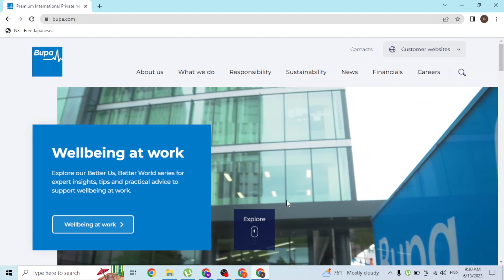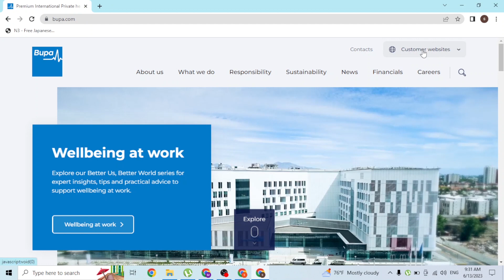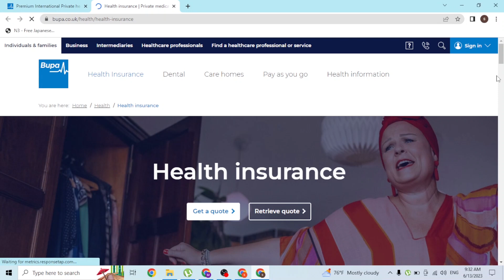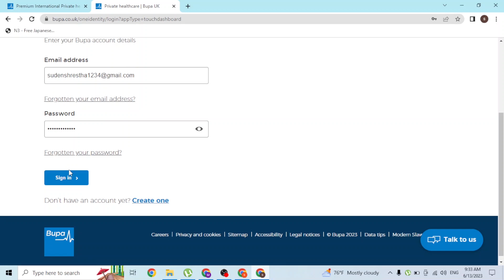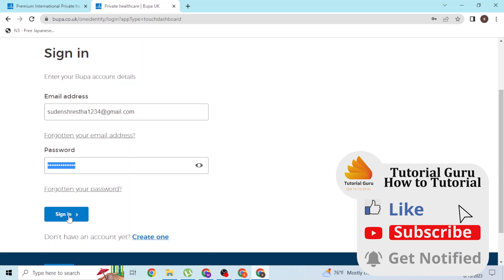How to Login Bupa Account? Bupa Account Sign In Tutorial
Learn how to access your Bupa account with the help of this comprehensive tutorial video by TutorialGuru. Whether you're a new user or an existing member, we'll guide you through the step-by-step process of logging into your Bupa account. You'll discover how to navigate to the official Bupa website, locate the sign-in option, and enter your login credentials, such as your username and password. In case you encounter any login issues, we'll provide troubleshooting tips and guidance on account recovery. Join us in this tutorial and gain easy access to your Bupa account for managing your healthcare services.